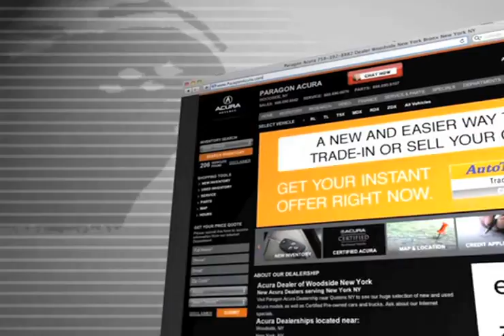New York City, NY - Acura Mechanic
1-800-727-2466 Looking for a Acura Service and Repair shop in the Woodside, NY area, come to Paragon Acura. Paragon Acura specializes in Acura auto repair. For quality Acura service in the New York City, NY or Long Island, NY area come to Paragon Acura located at 56-02 Northern Blvd.